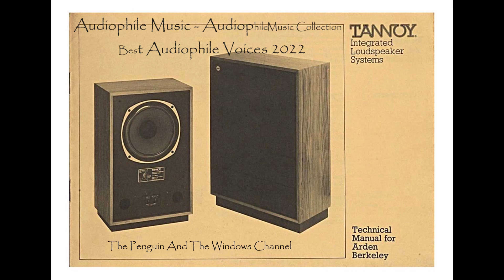Audiophile Music - Audiophile Music Collection - Best Audiophile Voices 2022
►Copyright Info
All Music Copyright Reserved belongs to the Original Creators

►Info
If you have problems with what i uploaded in the name of a song from your Music Label, Let me know and i will be happy to remove it. Thanks

►Here you will find excellent music to test your speakers.